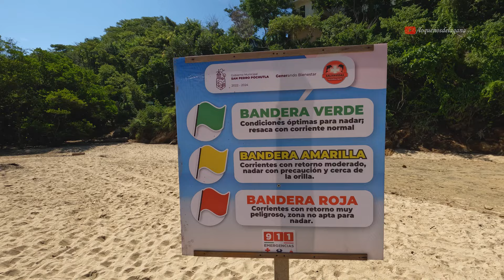Oaxaca Road Trip, Día 4, Zipolite y la playa del Amor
Zipolite es uno de los destinos más famosos en México, ¿por qué? porque en este lugar puedes practicar el nu@!$mo.

¿Crees que nos hayamos animado a nadar al natural?